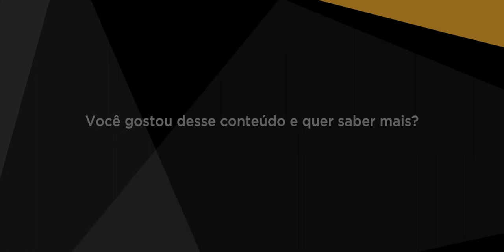Como se destacar com o Coaching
Por que algumas pessoas são mais bem-sucedidas do que outras? Nesse vídeo, vamos te contar o porquê isso acontece e também como o Coaching pode te ajudar a se destacar em meio as pessoas.

Forte Abraço. 👊💛